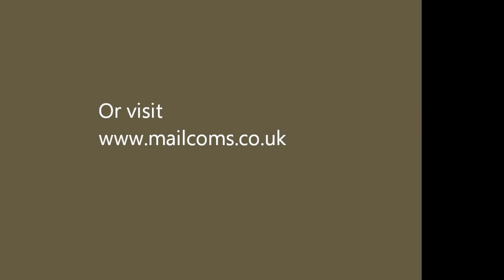Franking Machines - Pitney Bowes DM100i Franking Machine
Pitney Bowes DM100i,  DM125i & DP125i Franking Machine Demonstration by Mailcoms Ltd - 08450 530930.
For more information on this franking machine for other franking machines.

Check out:
- Mailsend - Send mail for less